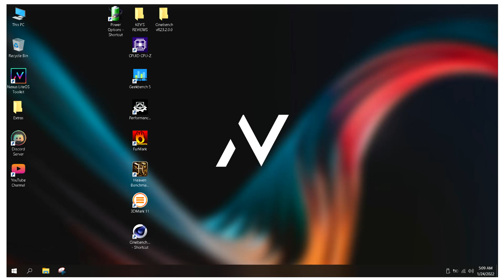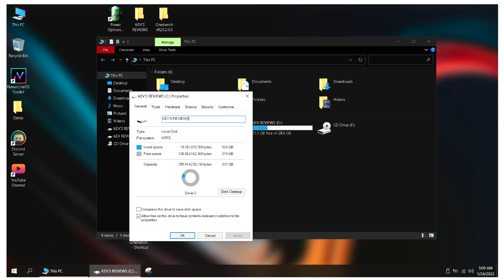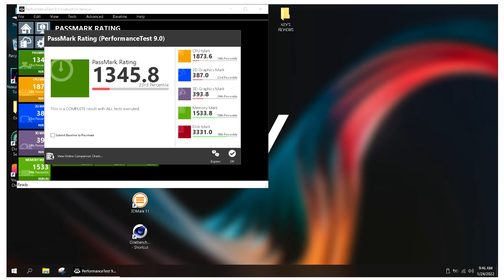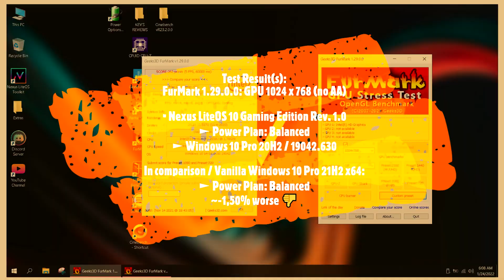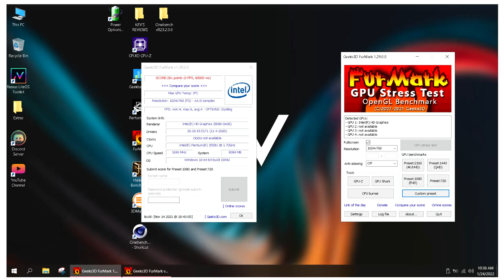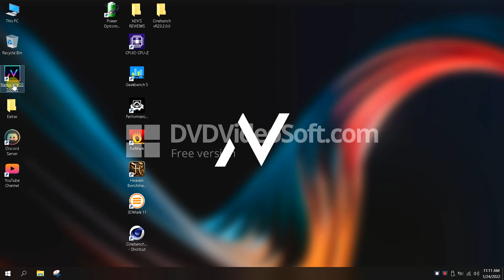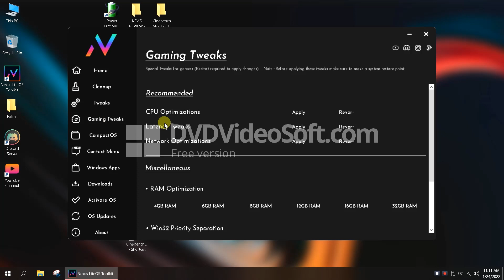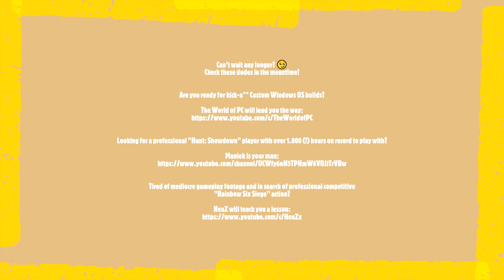💿 Nexus LiteOS 10 Gaming Edition Rev. 1.0 x64 by 👷 The World of PC / Windows 10 Pro 20H2 (19042.630)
★ KEV'S REVIEWS ★ | Single Review: "Nexus LiteOS 10 Gaming Edition Rev. 1.0" x64 (Windows 10 Pro 20H2 / 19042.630) by The World of PC / ⭐All Stars⭐ 🏁 Qualifying 🏁 Custom W 10 Builds / Low-End Laptop: January 2022 #2 / February 2022

Only @ kevsreviews: realmachinetesting / novirtualmachine / precision / accuracy / customiso / customwindows / windows10 / windows10iso / gaming / power / performance / nexus / nexusliteos /

OVERVIEW: The best Performing (custom) Windows 10 builds ...

... on my old mid 2015 non-gaming Lenovo Z50-70 laptop (Model: Lenovo 20354) - let's bring back life to it!

Specs:

► Intel Pentium 3558U / 2 Cores, 2 Threads @ 1,7 GHz (Stock) / TDP: 15W / "Haswell" Q4'13

► Integrated Intel HD Graphics / Haswell GT1 @ 200 MHz Base Frequency & 1 GHz Max Dynamic Frequency

► Mainboard: Lenovo Lancer 5A5

► 4 GB DDR3 SDRAM Single-Channel, upgraded to 8 GB DDR3 SDRAM Dual-Channel (2 x 4 GB) @ 1.600 MHz in total

► 256 GB Samsung SSD MZYTE256HMHP-000L2 / Firmware Version: EXT06L0Q

► BIOS/UEFI Version: 9BCN26WW / Date: 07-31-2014 / Settings: largely default

My Aim:

... is just to give you an IMPRESSION about which Custom Windows OS might perform on the same and/or similar hardware (specs) in terms of Computing Performance ("Pure Performance Rev. I/II"), Graphics Power, CPU-Z Performance and input latency (/IO).

Please Mind: My benchmark tests focus solely on performance out-of-the-box and hence I am not paying attention to any (manual) "Post Install" procedures, so of course there will be ALWAYS a way to improve things on a certain build - it's just an IMPRESSION "at the end of the day". 😎

This being said: I am always open for constructive feedback/criticism! 😊